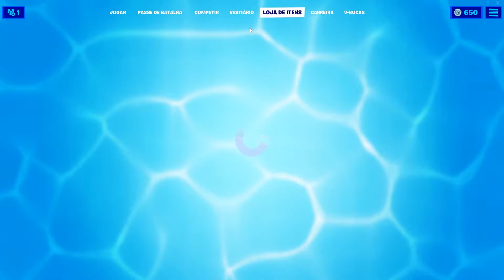QDB - Fortnite - Será que deu bom!? (GAMEPLAY PT-BR)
Sejam muito bem-vindos ao QDB (Quarto da Bagunça), onde eu vou jogar jogos aleatórios e diversos que não serão uma série (ou sim no futuro). Às vezes jogos simples, às vezes jogos recomendados, às vezes jogos complicados, enfim um cantinho para diversão e informações! Vamos conhecer muitos jogos, aprender a jogar e revisá-los também! Bora conhecer!?

Vai comprar Itens ou Passe de Batalha no Fortnite?
Vai comprar jogos pelo Epic Games?
Então, use meu código de criador: shoryuplay

Se puder e quiser me apoiar...
Meu código de Criador de Conteúdo no Fortnite: shoryuplay